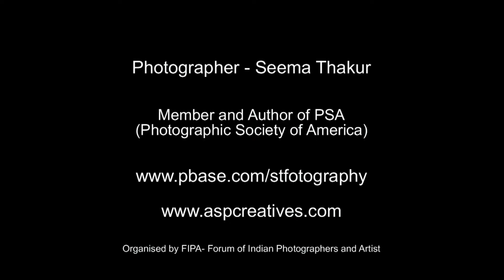Ladakh festival-Photography Exhibition, Photographs by Seema Thakur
Photography Exhibition on Ladakh Festival
Photography by Seema Thakur (S.T. Photographer)
A glimpse of Ladakh Festival through the lens. It contains Photo-Travel shots, Portrait shots, photo-journalism, shots and some of the pictorial shots.